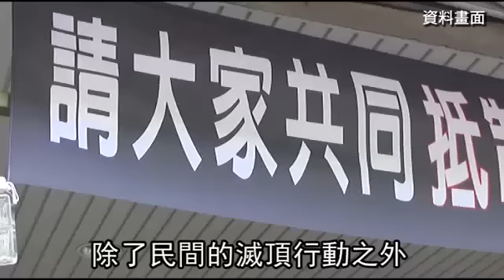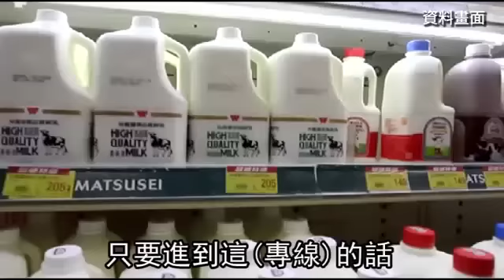台大號召各校無限期「滅頂」 不讓台灣成為「黑心食品天堂」 --蘋果日報20151202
【動新聞╱台北報導】上周彰化地方法院判決頂新黑心油案6名被告無罪，引發社會譁然，民眾再次發起滅頂行動。台大校長楊泮池昨親自出面怒批，黑心商人若能免除刑責，「台灣恐成為黑心食品天堂」。楊支持台大學生會發起的「滅頂」行動，並強調台大及所屬單位會無限期抵制，同時支持學生會號召其他各校共同抵制。而食藥署昨也宣布多項食安新措施，包括周五即將開通「1919全國食安專線」。